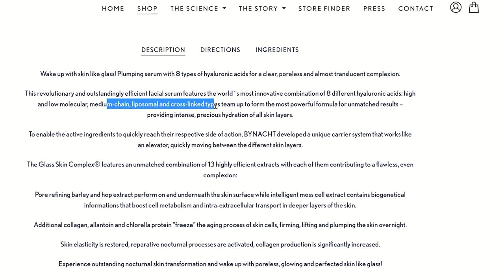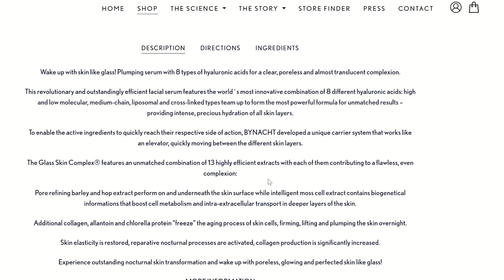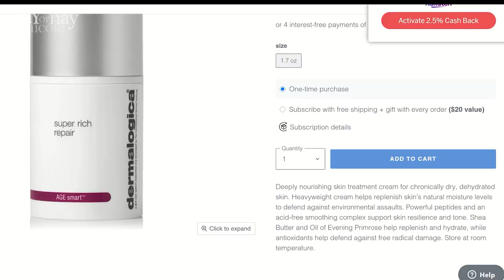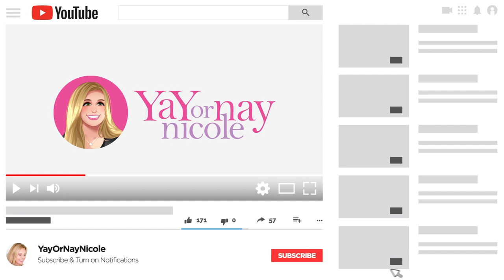December Favorites & MANY Fails | Skincare | Clothing | Makeup | Jewelry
It's time for December beauty favorites and fails! I had some FANTASTIC monthly favorites and quite a few fails. Makeup, haircare, skincare and fashion products included. I'd appreciate it if you would click the Like button if you enjoyed this video and share it if you find it helpful!

Products mentioned (not putting the fails here - you don't want them):

Rare Beauty Lipstick
Shu Uemura Urban Moisture Hydro-Nourishing Shampoo
Shu Uemura Urban Moisture Hydro-Nourishing Conditioner
Spanx Faux Leather Side Stripe Leggings
Spanx Faux Leather Moto Leggings
Age Smart Super Rich Repair:
Box of Style Curateur (save $25 or more on your first box)
City Beauty Youth Rejuvenating Cleanser and code YAYNICOLE to save 15%
Clarins Velvet Lip Perfector

Ulta Beauty
Rakuten/eBates: get a $10 credit after your first purchase of $25
FabFitFun: Get $10 off of your first box using this

►About me:
Age: 52